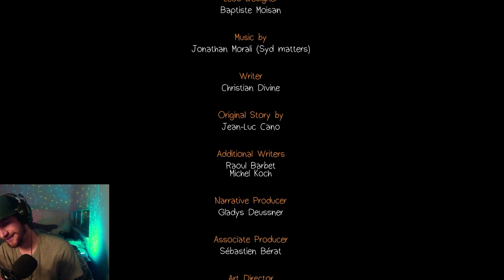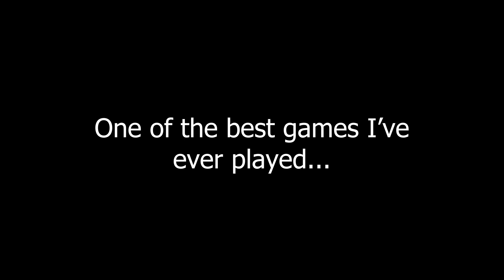Life Is Strange - Chapter 5 (FINALE!) - This Game Was...incredible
Taken live from my stream on Twitch!

00:00-15:15 - Talking To Mr. Jefferson In The Dark Room
15:15-21:38 - Back To The First Day
21:38-25:26 - On The Plane
25:26-31:30 - The Art Gallery
31:30-40:53 - Going Back To The Dark Room
40:53-45:35 - Thanking David
45:35-57:00 - Saving The Survivors!
57:00-1:03:36 - Talking To Warren
1:03:36-1:10:10 - Convincing Chloe
1:10:10-1:13:02 - Talking To Chloe At The Cliff
1:13:02-1:34:00 - Stuck In A Time Loop
1:34:00-1:41:15 - Reliving Our Past Decisions
1:41:15-1:50:12 - The Final Decision